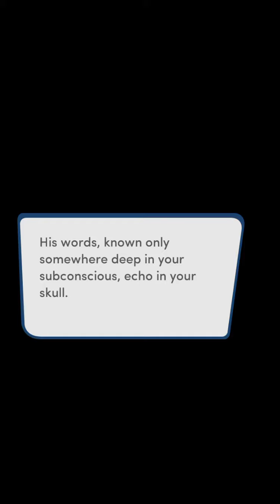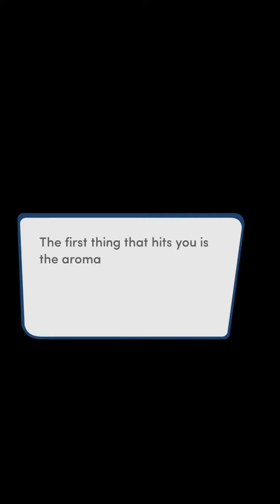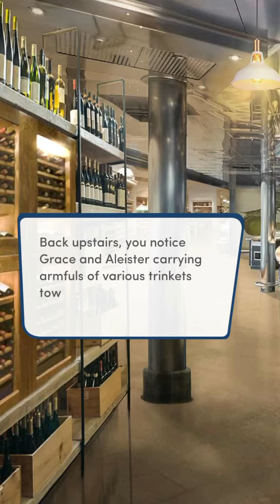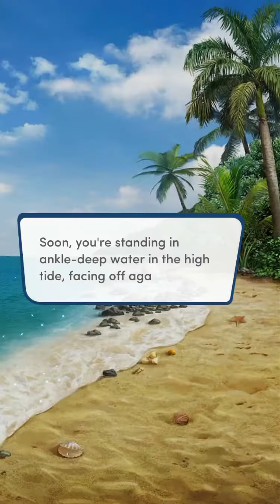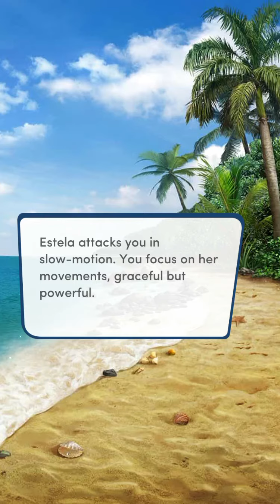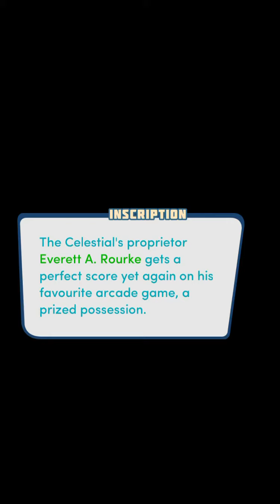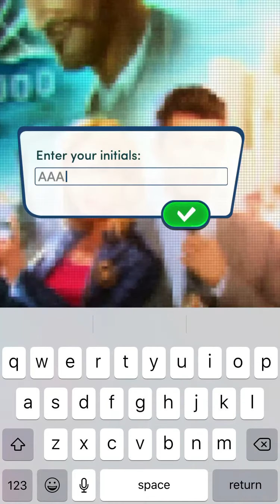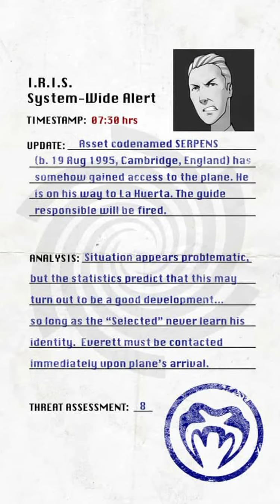Endless Summer Book 1 chapter 13 one of us isn't supposed to be here